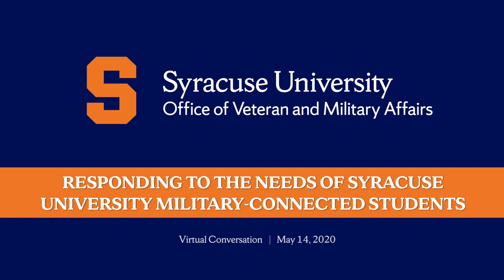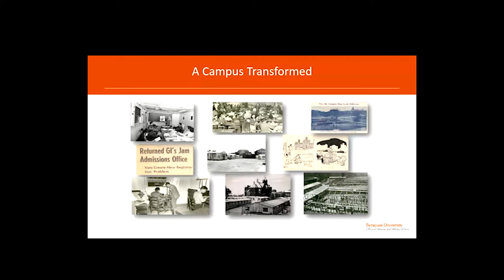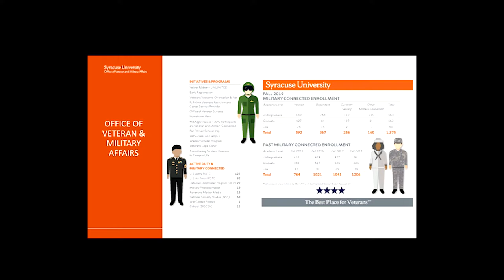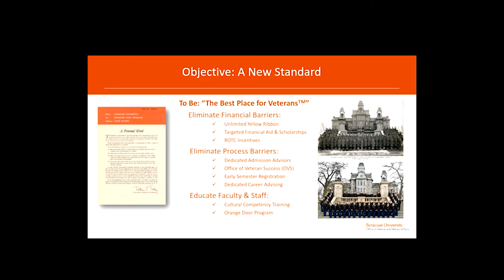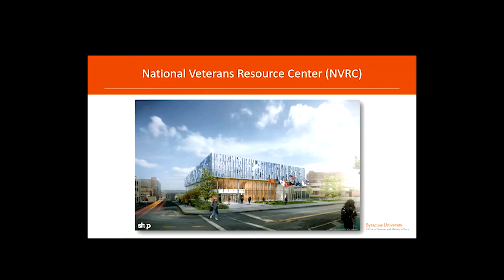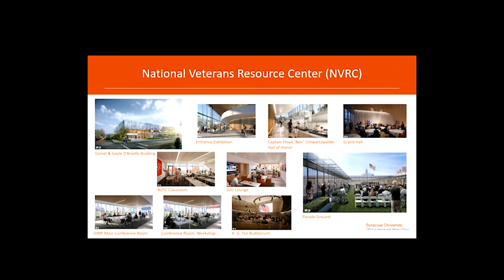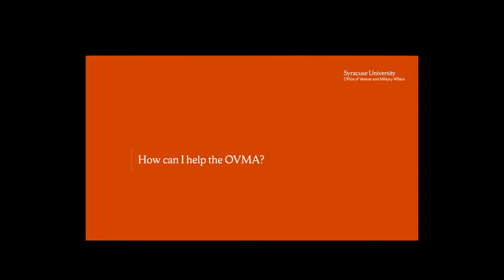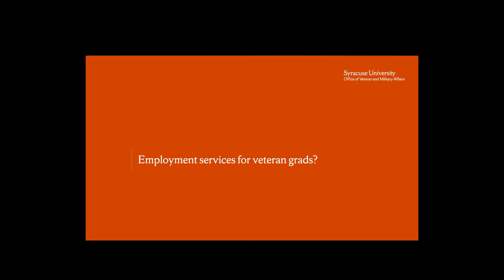Responding to the Needs of Syracuse University Military-Connected Students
Learn more about the Office of Veteran and Military Affairs (OVMA) and why Syracuse University is “the best place for veterans” from retired U.S. Army Col. Ron Novack.